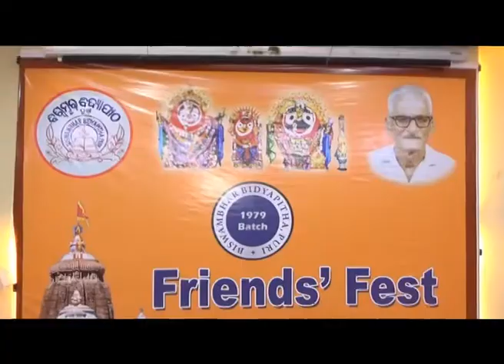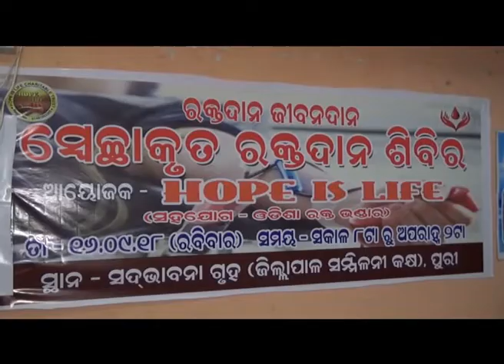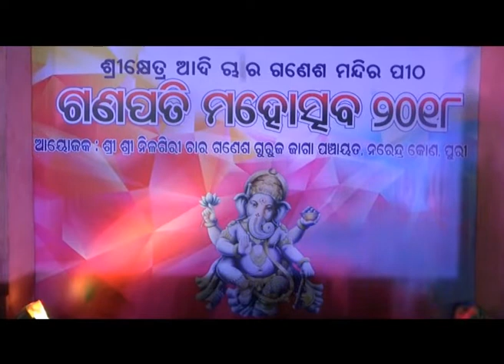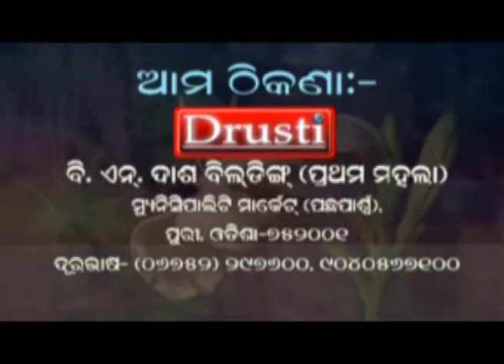DRUSTI : PURI NEWS OF 16th September 2018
1. 1979 batch friends of Biswambhar Bidyapitha, Puri  enjoy 1st get-to-gether 'Friends' Fest' , 2. Unidentified body found at Saikat Niwas Beach, 3. Sculpture Sridhar Das shows  respect by making 68 statues on PM Narendra Modi's 68th Birthday. & etc...